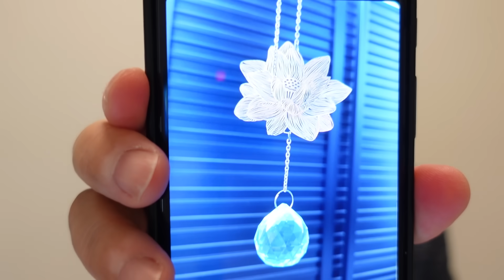都知事選、蓮舫さらにカウントダウン！Rステッカー問題。出てくる出てくる、街頭演説会場での配布の証拠。立憲民主党内からも批判の声が！？共産党の蓮舫なるか！？｜上念司チャンネル ニュースの虎側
楽待チャンネル

経済学で読み解く 正しい投資、アブない投資 上念 司 (著)